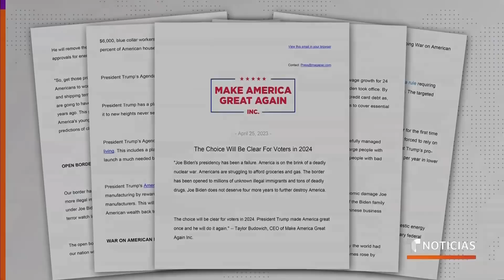La resistencia de Biden será puesta a prueba en esta campaña | Noticias Telemundo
Video oficial de Noticias Telemundo. Biden anunció que optará por la reelección en un video de tres minutos titulado 'Terminemos el trabajo'. Junto a su compañera de fórmula, Kamala Harris, el mandatario asegura que el alma del país, la igualdad y los derechos de la mujer están en juego.